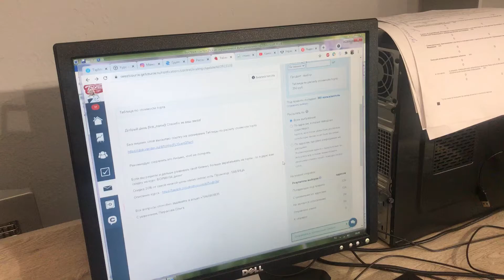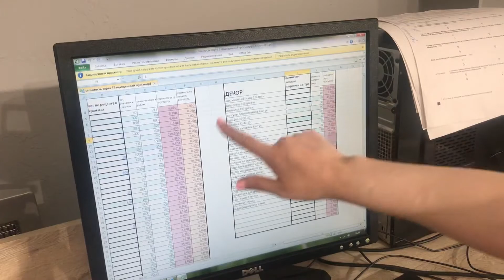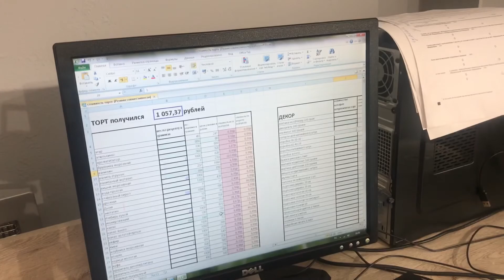Таблица по стоимости торта = ссылка в описании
Чтобы получить таблицу переходите по ссылке